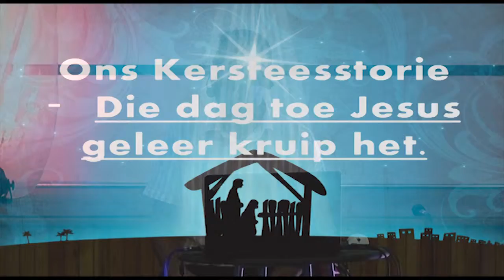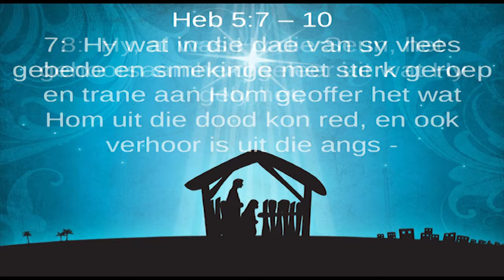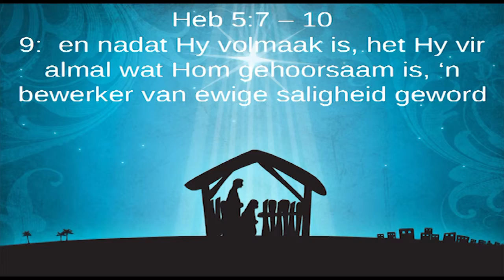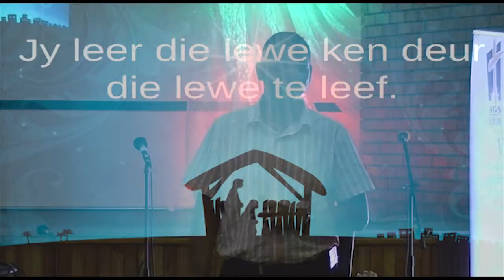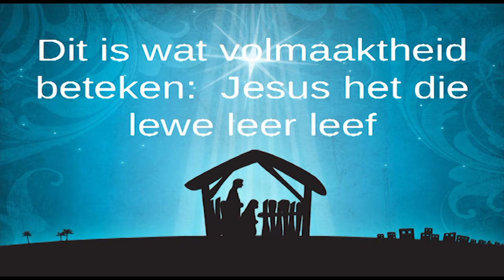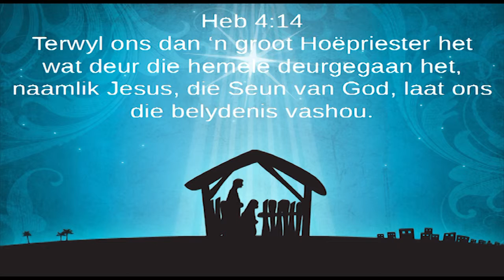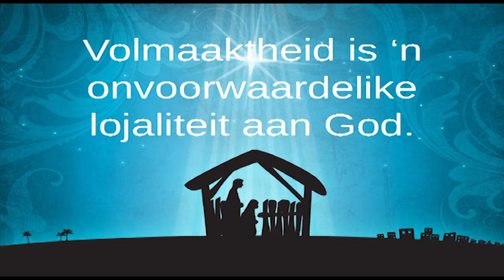Ons kersfeesstorie: Die dag toe Jesus geleer kruip het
Die volgende in Pastoor Leon's se reeks oor "Ons kersfeesstorie" - Die dag toe Jesus geleer kruip het.